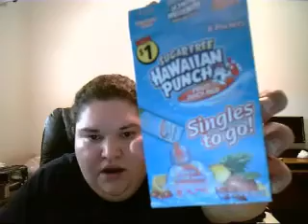Product Review - Lipton Revitalize Rasberry lime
I am trying out that is for ME in regards to WLS or just losing weight.
ALWAYS research products and ask your doctor if it is ok for YOU!